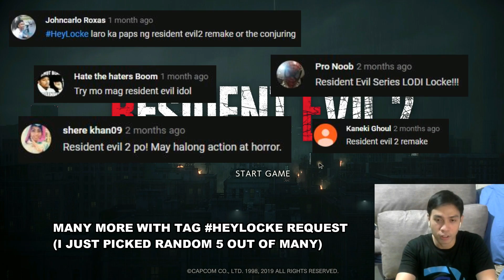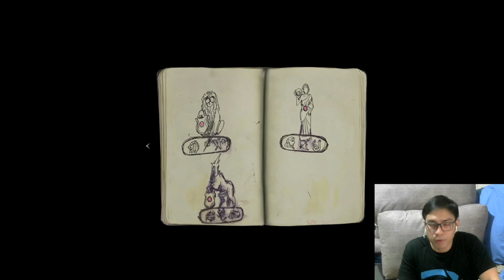GSPH Plays - Resident Evil 2 remake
This game was created by Capcom
Don't forget to leave your heylocke requests at the comment section below!